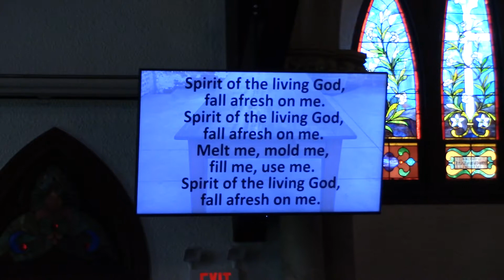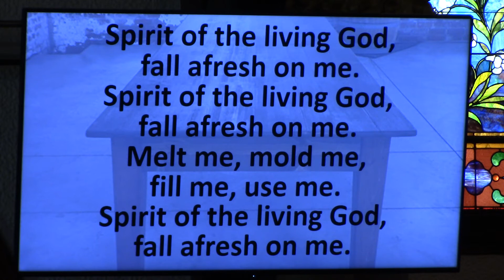11 26 17 part2